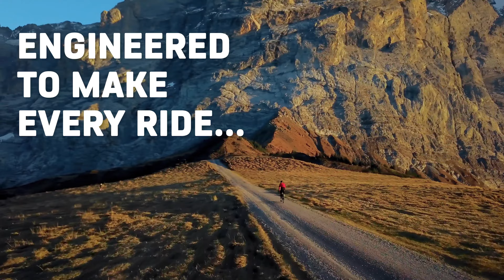White Lightning | Epic Ride™(Universal All-Conditions Bicycle Chain Lubricant)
White Lightning Epic Ride is a light synthetic lubricant for bike parts that is good for both dry and moist riding conditions. It is an excellent all-weather lube that satisfies the demands of the paved and off-road cyclist, thus, making it a must-have in any bike emergency tool set. This lubricant provides long-haul durability lasting for 50 to 100 miles while controlling grime build-up. This makes it superior to many conventional wet-style lubricants. Apply this synthetic lube to chains, gears, cables, brake levers, pedals and derailleurs and feel yourself ride on through different terrains without a hitch. This product helps provide a smoother pedaling experience, quicker shifting and a longer chain life so you can enjoy the outdoors for years to come.

Features & Benefits:

- Light synthetic lube helps boost bike performance
- Good for using in both dry or moist conditions
- Satisfies the demands of on-road and off-road cyclists
- Provides long-haul durability without the excessive grime build-up
- Contains no petroleum oils
- Apply to chains, gears, cables, brake levers, pedals and derailleurs
- Helps provide smoother pedaling, quicker shifting and longer chain life
- Extreme durability, smooth shifting, quiet riding
- Also smooths out stanchions and rejuvenates suspension seals and wipers